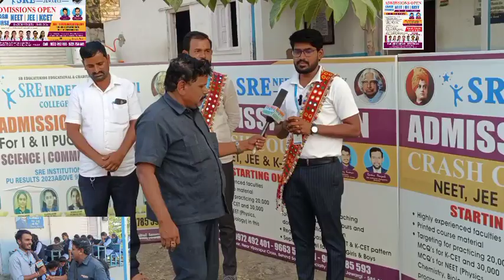SRE COLLEGE MD & President Sandesh .....?